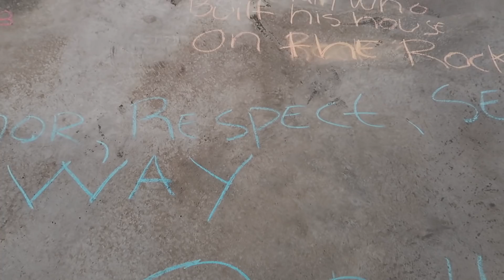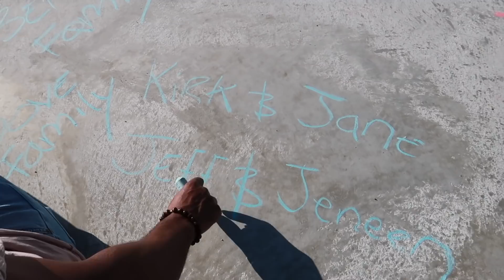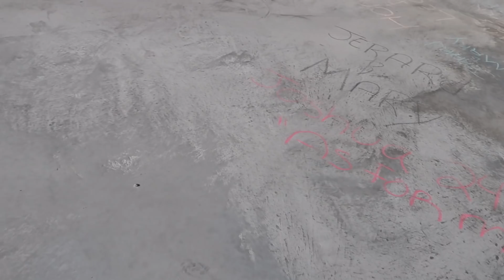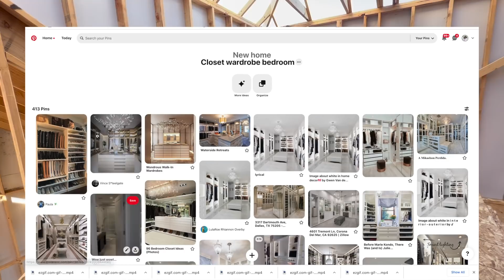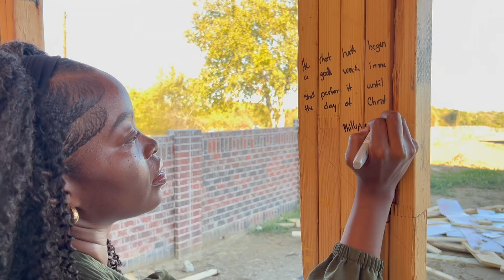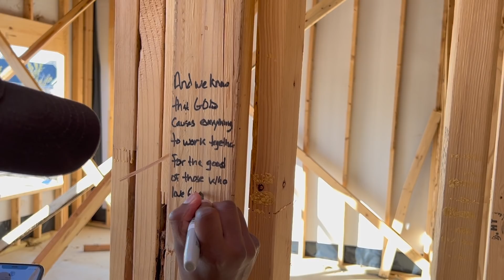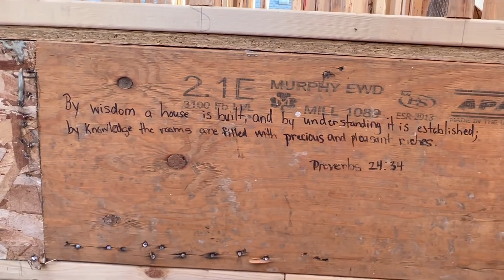WEEKLY VLOG 😳OMG!! HOME UPDATES 🏠WE DIDN'T SEE THAT COMING.... Msnaturally Mary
Hey guys! MsnaturallyMary here 👋🏾In today's video we are sharing homeupdates 🙌🏾We are super excited to share this vlog with you all!! It was a spare of the moment type thing. We randomly decided to stop by our house and we were pleasantly surprised by what we saw...Thanks so much for joining us on our newhome journey! We are firsttimehomebuyers ❤️We have been learning a lot and we are so grateful for this experience. In this video we give you all a house tour with the current state of our home, and even share plans for growing our family. 💃🏾We hope that you all enjoy this video!

WE FINALLY BOUGHT A HOUSE!! 😱Building Our Dream Home 💃🏾 NEW HOUSE TOUR 2021 Model | Msnaturally Mary

My First Time Seeing my IDENTICAL TWIN SISTER IN A YEAR😱FUNNY 😆We Can't Dance👯‍♂️| Msnaturally Mary

📌Natural hair wig tutorial for the style worn:
Wow! 😱FAKE FAST NATURAL HAIR GROWTH with a 💣HEADBAND WIG/ No Glue, No Lace (DETAILED) ft. Iseehair